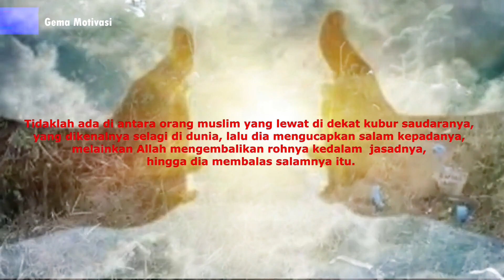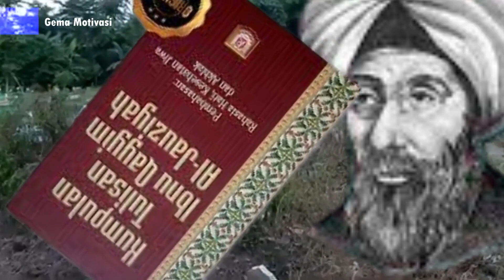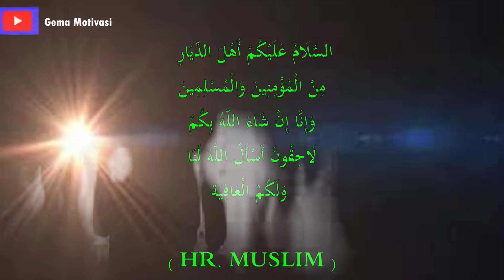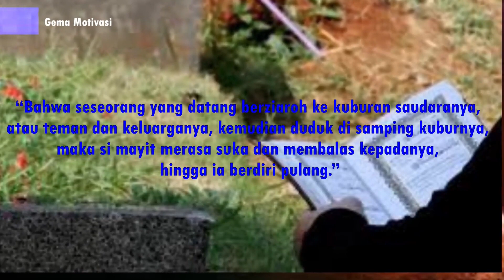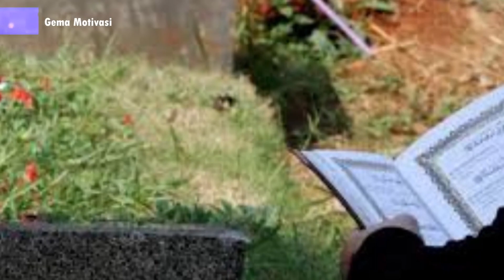KETIKA JENAZAH ORANG TUA DIZIARAHI INI Y4NG 4K4N TERJ4DI, TERNYATA ...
Ziarah kubur merupakan salah satu anjuran dari Rasulullah SAW. Dengan berziarah kubur akan mengingatkan kita pada kematian yang pasti akan mendatangi kita. Orang-orang yang selalu mengingat kematian, akan membuat hatinya lembut dan berdampak pada mudah menerima nasehat serta rajin beribadah kepada Allah SWT. Selain itu, ternyata ahli kubur yang sering diziarahi dan dikirimi doa akan sangat senang menerimanya. Lantas, bagaimana keadaan ahli kubur ketika ada yang menziarahi dan mendoakannya? Benarkah mereka mengetahui siapa yang selalu menziarahi dan mendoakannya tersebut? Mau tau jawabannya, simak ulasannya dengan menonton video ini hingga akhir.